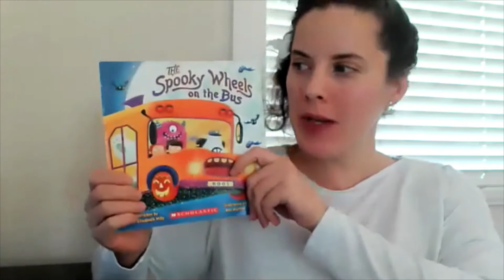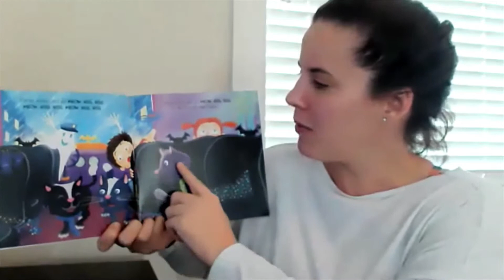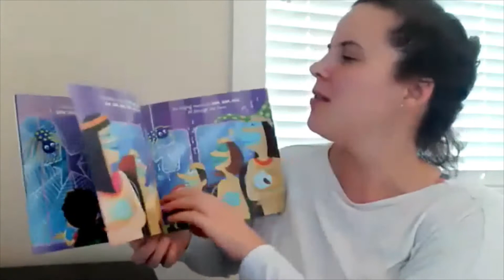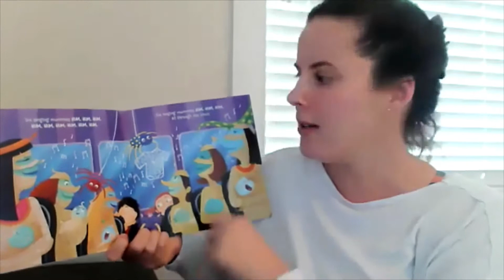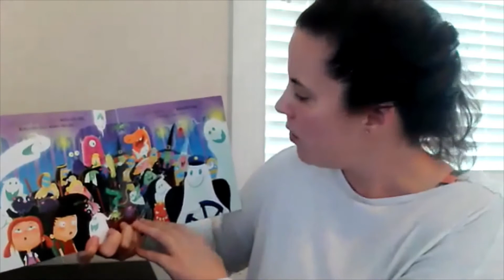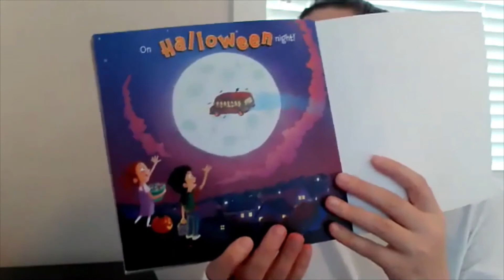Team V Learning - Read Aloud - Halloween - The Spooky Wheels on the Bus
Another spooky one for our Halloween unit Team V.  I know that you know the wheels on the bus book, but have you ever heard of the spooky wheels on the bus?  Come along and join us here on Team V Learning to have some Halloween fun.